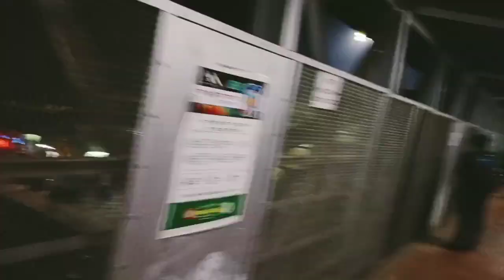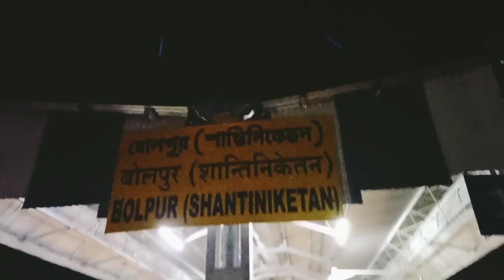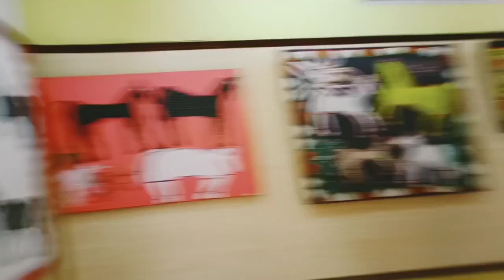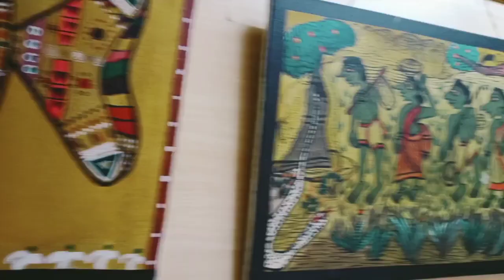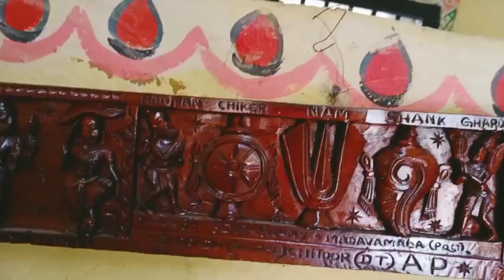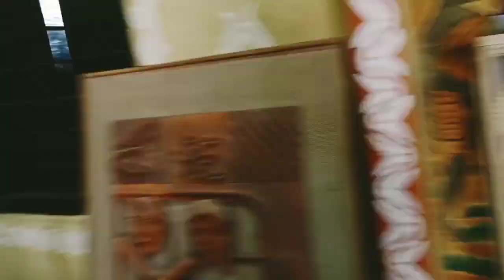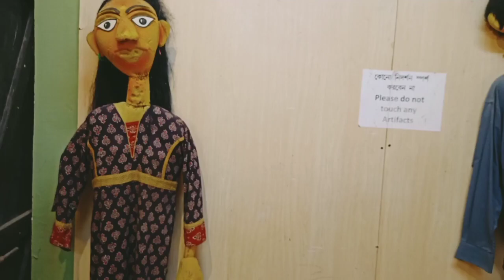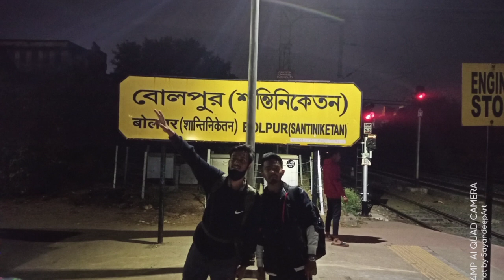A Trip to Shantiniketan||Vlog-1||Sayandeep|Arnab|Shanu|Debanjan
Last Monday we had a quick 2 days trip to Shantiniketan and have some brilliant moments.Captured those moments and Made it short video.
let's go through this and you can also have a good trip in one day in Shantiniketan all types of information are here.